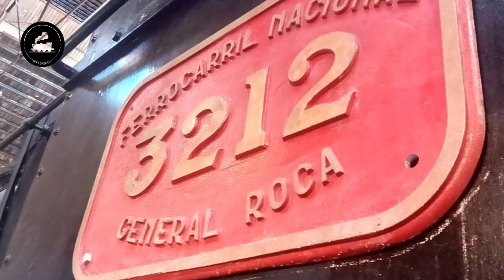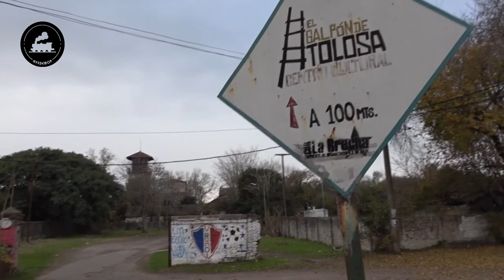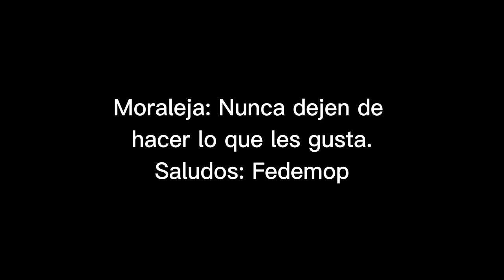UNA MURGA CANTANDO EN UN GALPON FERROVIARIO | ¡¡ESTO ES INCREÍBLE!!! | TOLOSA, LA PLATA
¡Buenas buenas para todos! Este es un pedacito de mi historia. Esta murga me toca las fibras más profundas y traté de seleccionar los mejores momentos del show 2024 de la Murga Cayó La Cabra. Murga que junto a Agarrate Catalina, conforman mi banda sonora más destacada. El galpón ferroviario de Tolosa, pegadito a la estación vibró con el coro de esta murga procedente de Uruguay. Aquí algunas imágenes.

Saludos! @fedemop